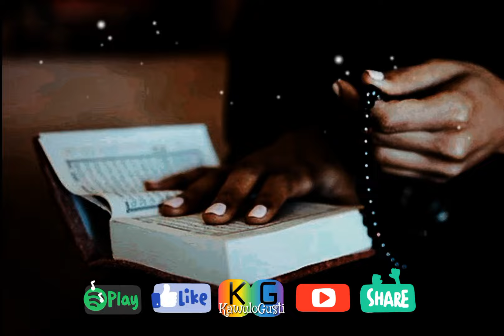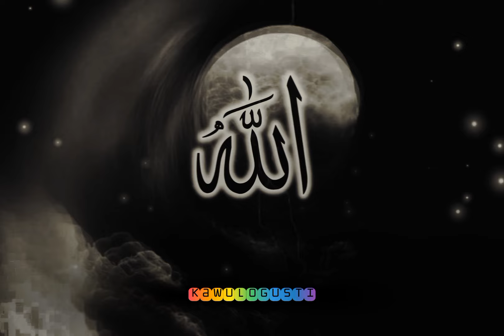SHOLAWAT NARIYAH🤲REZEKI BERLIMPAH💸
Manfaat Mengamalkan Sholawat Nariyah:

1. Dikabulkan Permohonannya
Syekh Al Qurthuby menerangkan bahwa jika membaca sholawat nariyah sebanyak 4.444 kali dalam satu majelis atau sekali duduk, niscaya Allah SWT akan menunaikan hajat seseorang dan dibebaskan dari musibah yang membahayakan.

2. Melancarkan Rezeki
Apabila kaum muslimin membaca sholawat nariyah sebagai wiridan usai salat fardhu sebanyak 11 kali, insyaAllah rezekinya tidak akan putus.

3. Meringankan Masalah dan Kesedihan
Sholawat nariyah dapat menjadi salah satu bacaan yang diamalkan untuk menghadapi masalah berat. Karenanya, sholawat ini juga dapat membantu dalam memudahkan serta menemukan solusi dari satu masalah.

4. Dilindungi dari Bahaya dan Penyakit
Membaca sholawat nariyah setelah melaksanakan salat Subuh dan Maghrib sebanyak 21 kali, niscaya Allah SWT akan menyelamatkan seseorang dari segala macam marabahaya dan penyakit.

Cara Mengamalkan Sholawat Nariyah:
- Dengan membaca sholawat nariyah sebanyak 11 kali setiap harinya, dapat membantu mengalirkan rezeki.
- Jika seseorang memiliki keinginan atau hajat tertentu, membaca sholawat nariyah sebanyak 100 kali setiap harinya bisa membantu mewujudkan hajat tersebut
- Sholawat nariyah bisa diucapkan secara rutin setelah salat fardhu, baik sebanyak 11 kali, 41 kali, atau 100 kali, sesuai dengan kapasitas kita
- Bagi mereka yang memiliki hajat besar dan ingin meraih kesuksesan gemilang, dianjurkan untuk membaca sholawat nariyah sebanyak 4444 kali, lalu memohon agar hajatnya dikabulkan. Dengan demikian, diyakini bahwa usaha tersebut akan berhasil

ayatalquran,
sholawat,
sholawat nabi,
sholawat pengantar tidur,
sholawat merdu,
sholawatan,
laillahaillallah,
doa,
doa muslim,
doa mustajab,
sholawat merdu,
sholawat hajat,
kaya raya,
rezeki mengalir deras,
rezeki lancar,
rezeki datang berlipatipat,
husnul khotimah,
husnul khatimah,
dimudahkan segala urusan,
yasayyidiyarasulallah,
hajat terkabul,
sugih,
rezeki halal,
laris,
rezeki berkah,
rezeki barokah,
rezeki berlimpah,
surga,
neraka,
sholawat nariyah,
kebahagiaan,
keselamatan